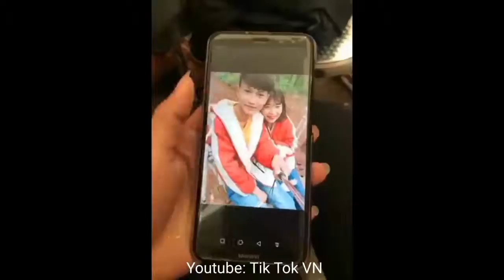[MyMovieP20] funny videos for kids - funny videos 1986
Whether you laugh, smile or laugh, this facial expression creates physiological changes within the body that you can hardly know. Here are some of the benefits of smiles, according to the news website TND:
+ Laughing makes the body relax and lower the heart rate, allowing the heart to work without feeling overwhelmed.
+ When you laugh, the endorphin ("fighter" against your body's stress) increases and your blood pressure drops.
+ Endorphin makes you feel happier and less stressed. It also improves your mood.
+ Laughing is an analgesic by releasing endorphin.
+ Laughing can boost the immune system. This is because smiles and positive thoughts release signaling molecules in the brain that help cope with stress and disease.
+ Smile improve relations. A 2010 study found that people who expressed positive emotions had a more stable marriage life and better interpersonal communication skills than those with negative emotions.
+ Laughing is also related to improving productivity and efficiency while doing the job.
+ Studies show that we are more likely to trust others when they smile and with their smiles, you also make the other person feel more secure.
+ Laughing makes you younger. Researchers noted that smiling can help you reduce the average age of 3 years compared to your real age.